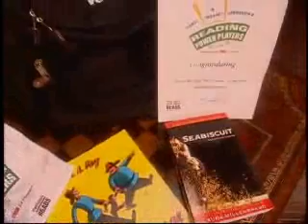Daryl Johnston Verizon Reads